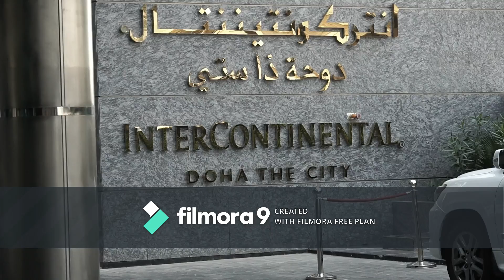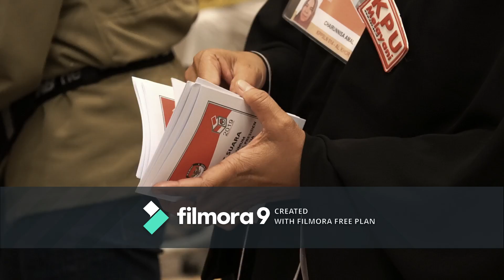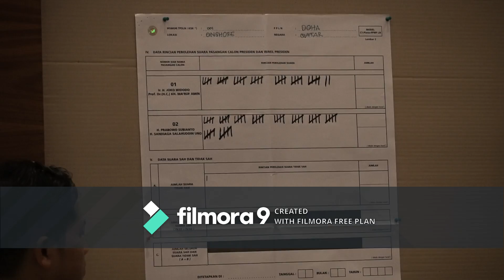Suasana Perhitungan Suara Pemilu Serentak di Qatar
Pemilu di Qatar diselenggarakan pada hari Jumat, 12 April 2019.

Perhitungan suara serentak dilaksanakan pada hari Rabu, 17 April 2019 pukul 9 pagi di Intercontinental Hotel, Doha,  Qatar.

Hasilnya? Silakan tonton sampai habis yah :)